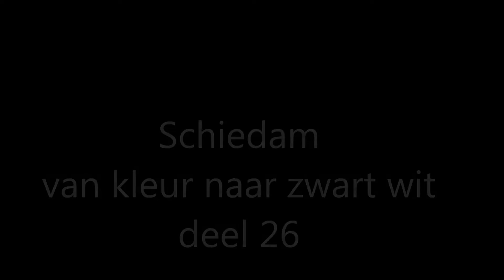Schiedam van kleur naar zwart wit deel 26